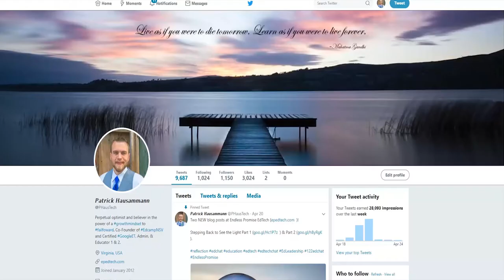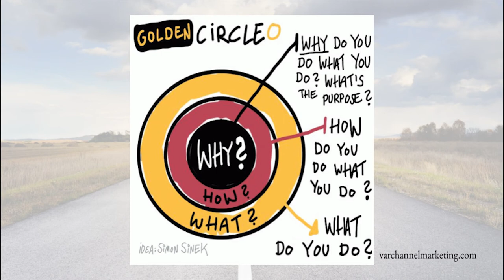EndlessPromise Project: Google Innovator 2018